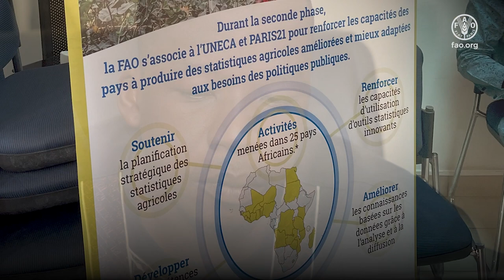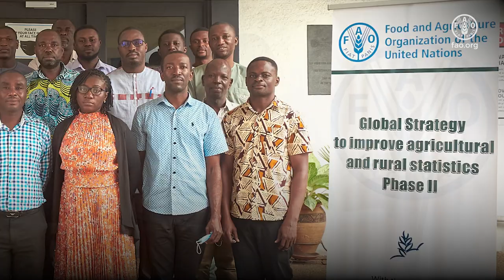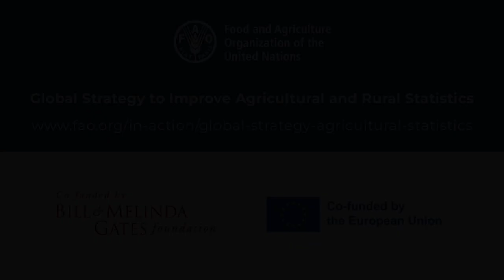GSARSII: Unlocking the power of national agricultural data through better capacities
A compilation of the GSARSII activities in 25 African countries and their achievements in 2022 delivered by FAO and its partners PARIS21 and UNECA as well as a look into the future with the coming of the third phase.